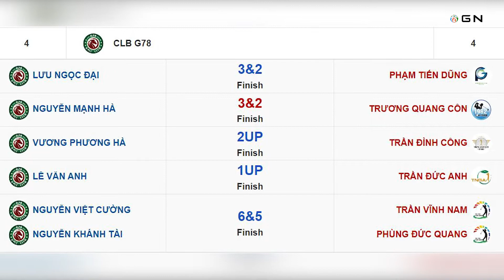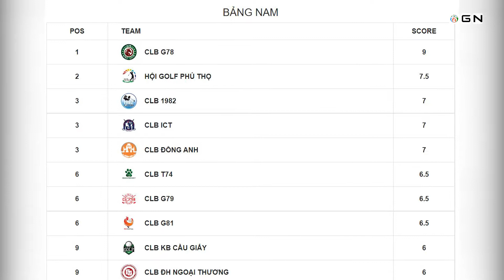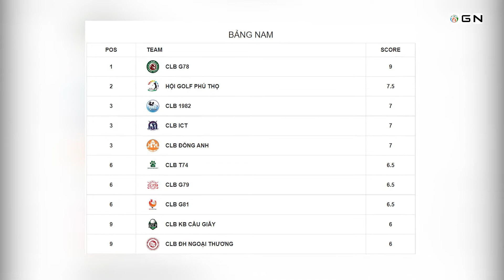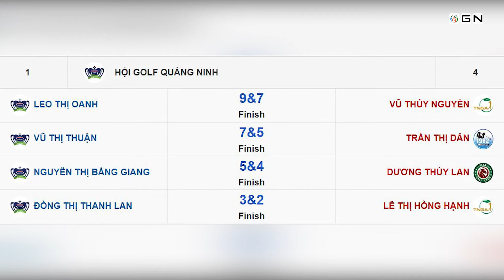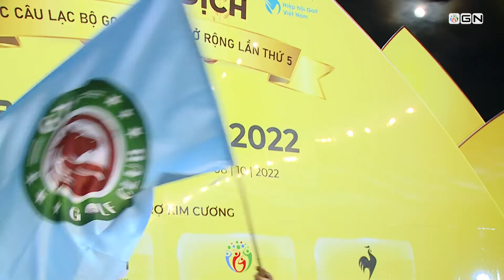CLB G78 nam và CLB nữ Đại học Quốc Gia vô địch giải VĐ các CLB golf HN mở rộng – Ping Cup 2022